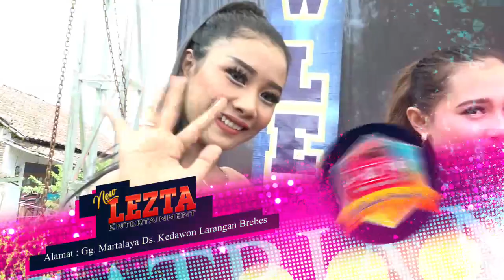LEZAT Musik Lagu Dangdut - Cinta Rahasia - Tamara